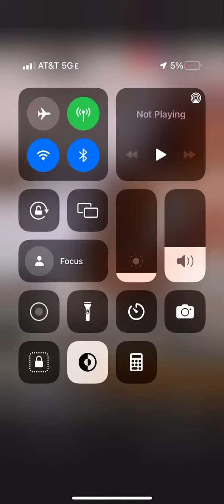Kkvsh cooking on ig live